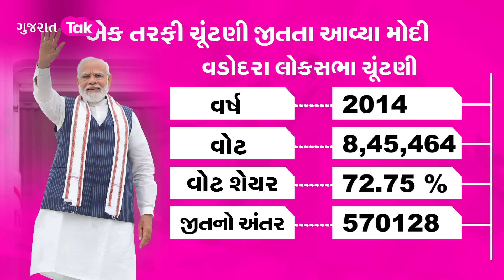Latest Gujarati News: ગુજરાતમાં ચૂંટણી બાદ ભાજપ ગદ્દાર નેતાઓને કરશે સસ્પેન્ડ? | Gujarat Tak